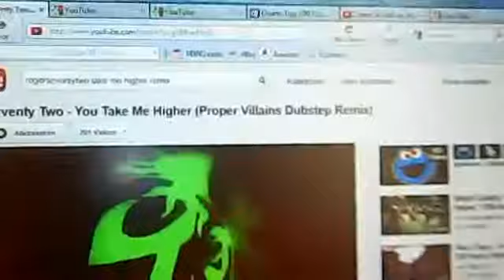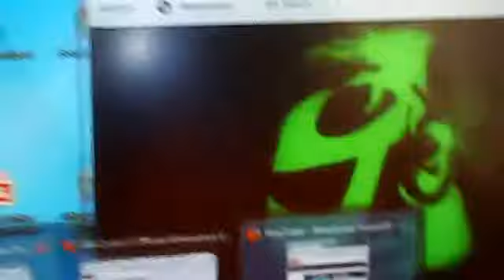Jammerlapen am Badestrand